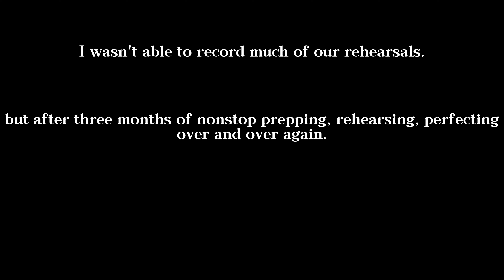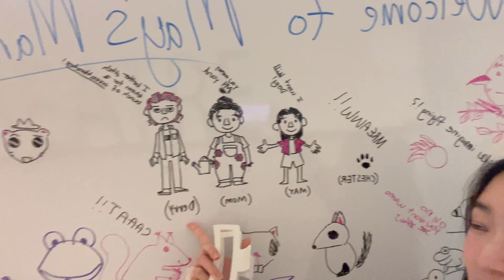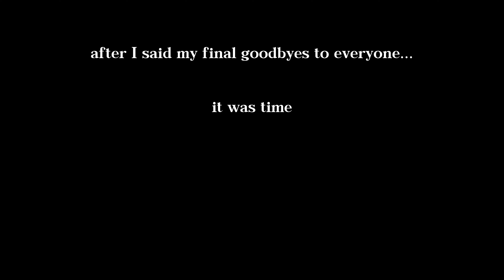NYC Weekly Vlog | taking you through my acting performances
This week I am introducing more of my friends from school! I appreciate y'all so much! ;))

About me:
My name is Pauline and I'm a recent 20 yr old college grad based in NYC. Here, I document my life maneuvering through this confusing, transitional phase between teenagehood and adulthood. I don't know, I'm just existing. But thanks so much for dropping by, enjoy!